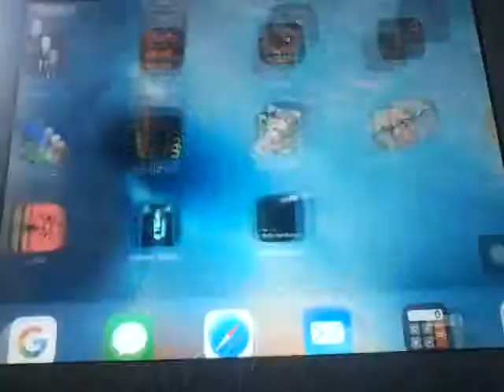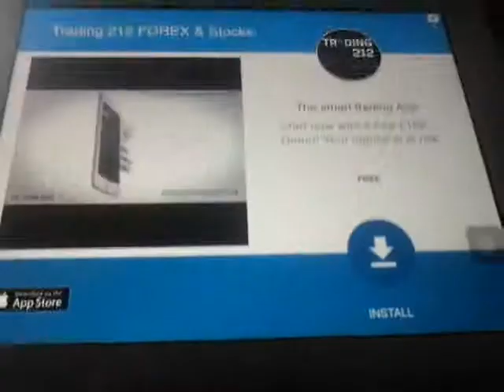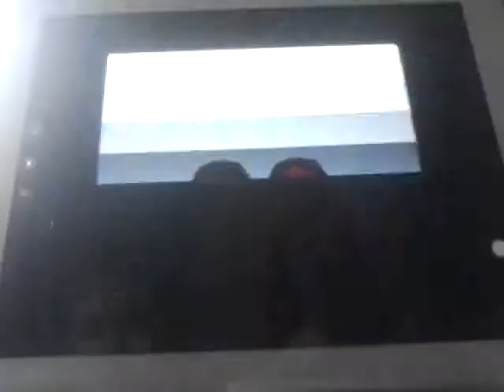Let play horror maze escape